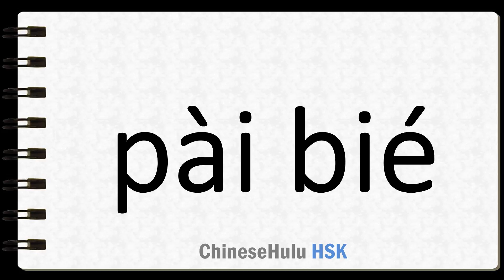How to Say sect in HSK Chinese